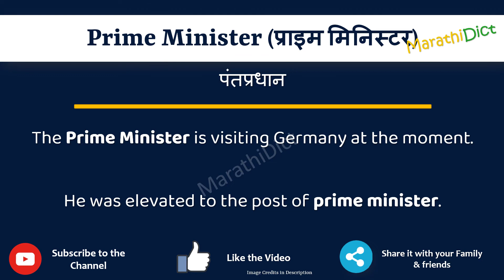Prime Minister Meaning in Marathi | Prime Minister म्हणजे काय |Prime Minister in Marathi Dictionary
या व्हिडिओमध्ये तुम्हाला मराठीत Prime Minister चा अर्थ समजेल आणि Prime Minister चा उच्चारही शिकाल. याचा अर्थ तुम्ही Prime Minister चा अर्थ जाणून घ्याल तसेच Prime Minister कसे उच्चारता येईल, Prime Minister म्हणण्याचा योग्य मार्ग कोणता आहे.

तर Prime Minister शब्द फक्त एका मिनिटात शिका.

उदाहरणांसह Prime Minister समजून घेऊ.

Prime Ministermeanininginmarathi
Prime Ministermeaning
Prime Ministerinmarathi